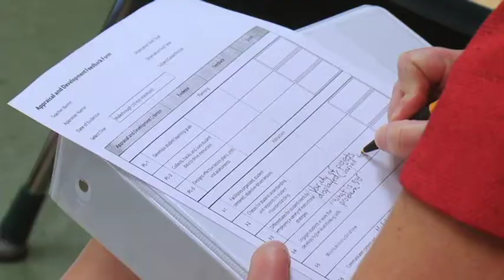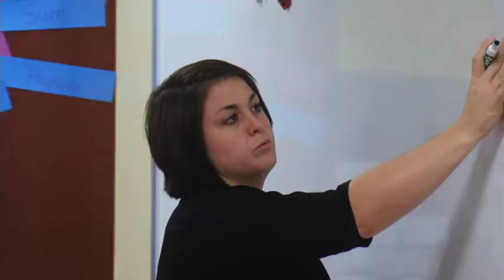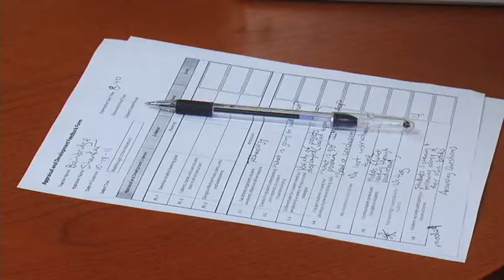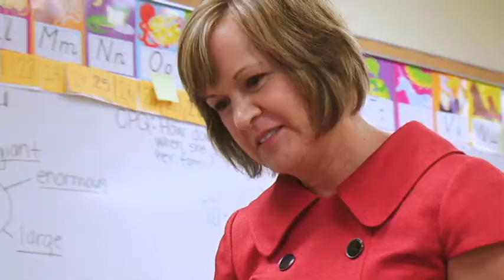Walnut Bend ES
Producer, director, videographer, lighting, sound, editing, graphics.